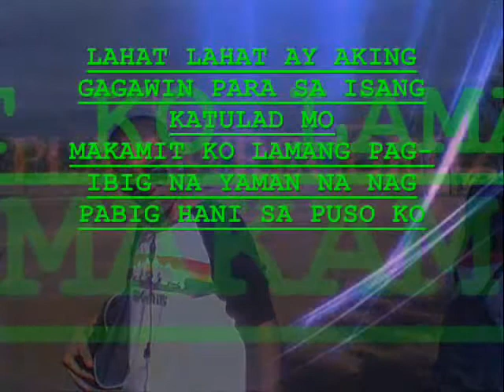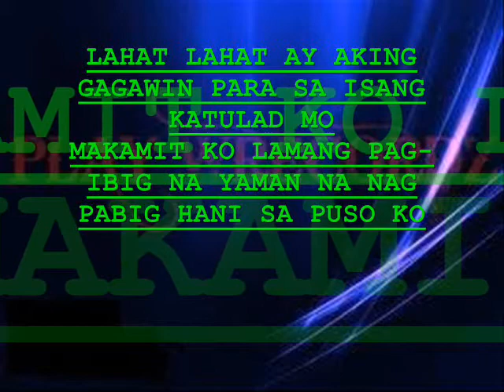MIC Production-sigaw ng puso (Preso,PlayOne,Guzon,K-one)